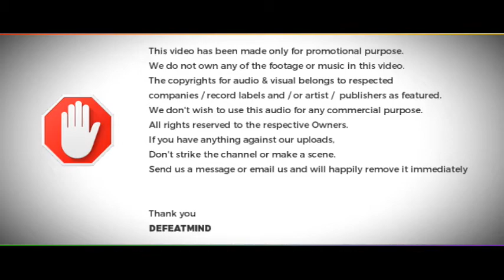Soorma Anthem | Shankar Ehsaan Loy | DEFEATMIND I the UNTOLD STORY OF MOTIVATION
DEFEATMIND I the UNTOLD STORY OF MOTIVATION
Little Something About Me I WHO IM?
Personally i don't like workout, means im not gym kind of guy.
But now a days exercise is my addiction on daily basis till sweating and sweating.

Reason behind addiction is little bit personal.
"WORKOUT IS THE BEST MEDICINE FOR STRESS RELIEF"
In short:
TO REMOVE MENTAL FATIGUE, BODY FATIGUE IS VERY IMPORTANT.
EVERYBODYS dreams: Good personality, Fitness and Muscular body.
And im telling you guys its very easy and easy.
I transform my body in only 11-13 months.
Real life Profession: Im into
Advertising, Promotion, Branding, Video Editing, Photography, visual and concept, Graphic, Printing etc. etc. for all types of industries and overall world.

If anybody interested or needed (Availability: 365 x 24 x 7)
best motivational and inspirational quotes collection whatsapp status video. love whats app status , care whatsapp status, best love feelings whatsapp status , Attitude whatsapp status, men, boys, getthu whatsapp status. boys whatsapp attitude whatsapp status. boy love, boys If you want to watch more best whatsapp statuses.
The copyrights for audio & visual belongs to respected companies / record labels and / or artist /  publishers as featured. We don't wish to use this audio for any commercial purpose. If you have anything against our uploads, Don't strike the channel or make a scene.

DEFEATMIND